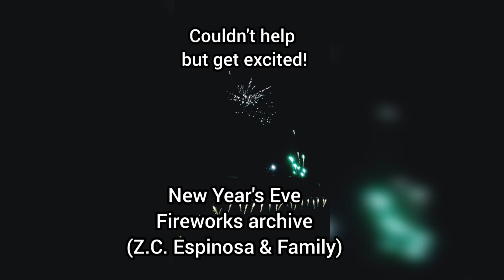Zilla C. Espinosa - It's a privilege to reach another year. Happy New Year indeed!